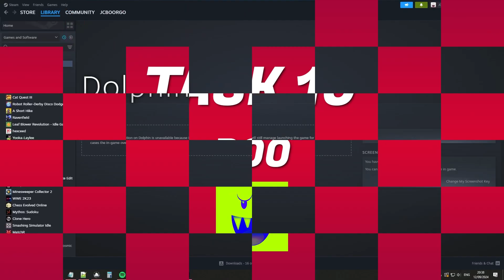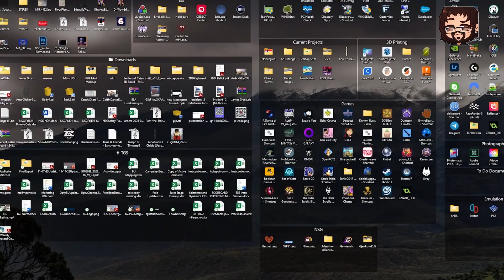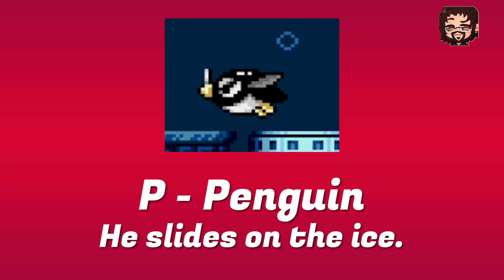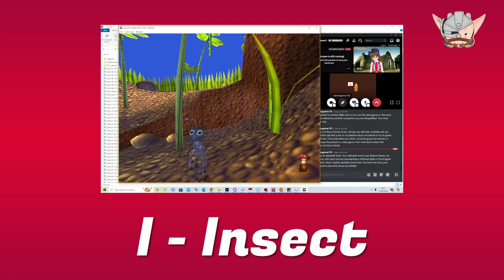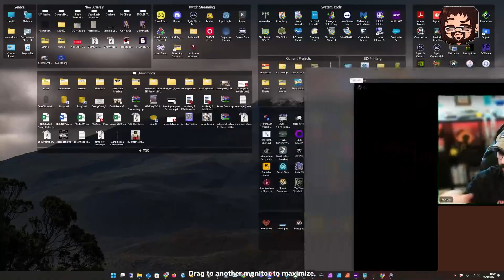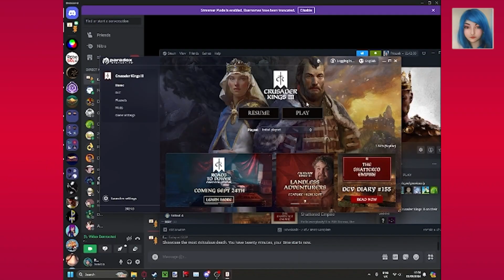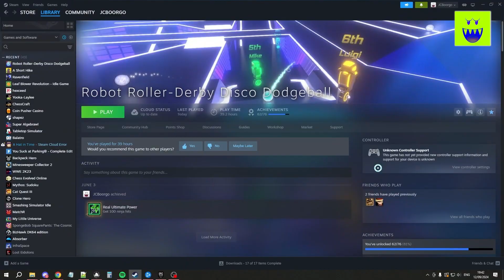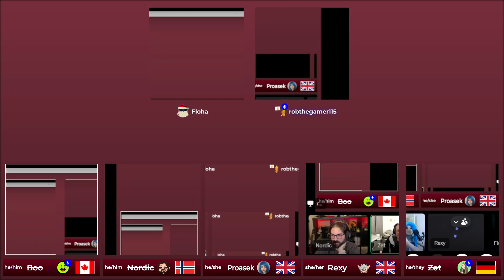Bingothon Taskmaster | Series 1: Episode 4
Welcome to Bingothon Taskmaster, where Taskmaster Floha and his fellow assistant robthegamer115 come together to torture contestants Boo, Nordic, Proasek, Rexy and Zet in various tasks!

Inspired by the british comedy Taskmaster.

-- CONTESTANT LINKS --